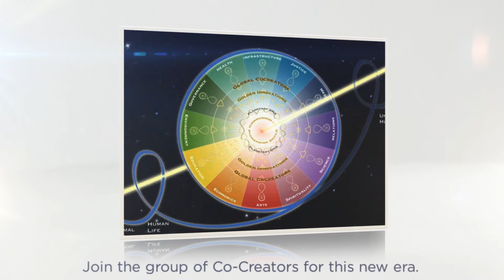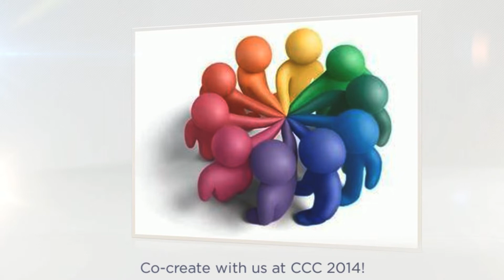Co-Creator's Convergence 2014- Learn with a Group of Distinguished Teachers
We are Family: Celebrating our Universal, Co-Creative Humanity

A new era of Humanity was birthed named "Homo Universalis" by American Visionary, Barbara Marx Hubbard. Many of us have remembered our promise as members of this new Humanity. It is time to gather our brothers and sisters, strengthen our knowing, and nurture our growing family by co-creating a Field of Consciousness that will serve the highest intentions of Humanity.